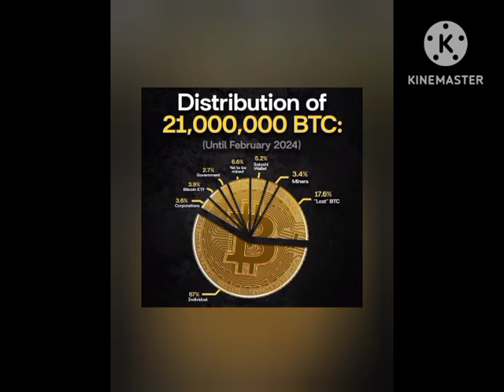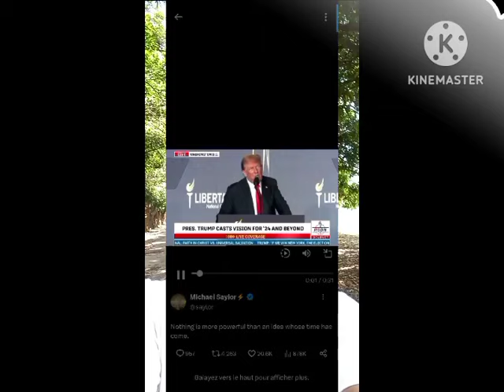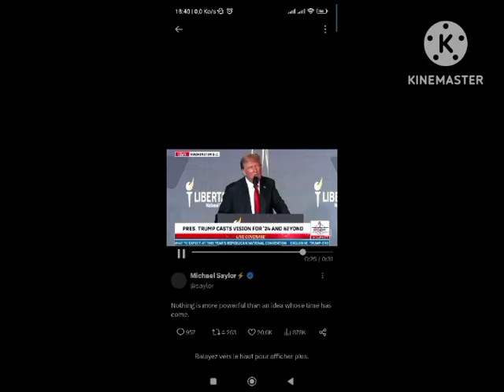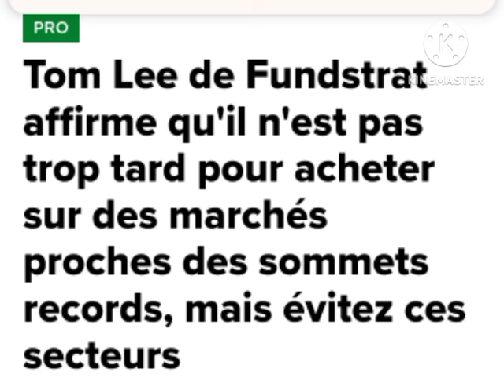🔶 BITCOIN A 150 000 $ D'ICI LA FIN DE L'ANNEE 2024 🔶MAGA UNE CRYPTO PRESIDENTIEL🔶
Shibarmy aidez le Shiba à obtenir un ETF SHBA Chez GRASCALE

🔶🔶🔶🔶Burkina Faso Formation Privée: Leader : KIENTEGA Alassane :
🔶🔶🔶🔶🔶 OUME
LEADER MOBIO